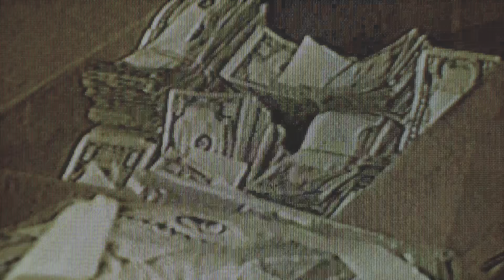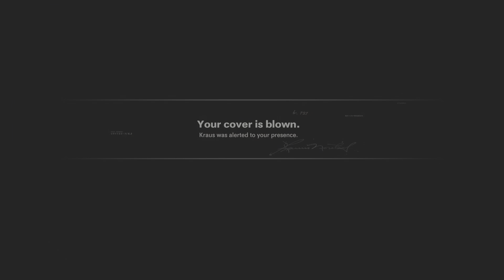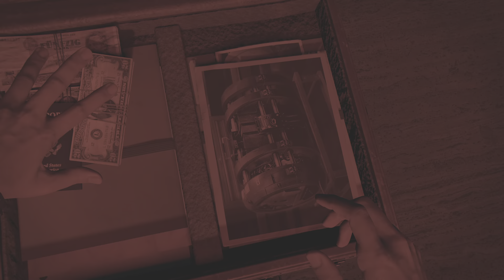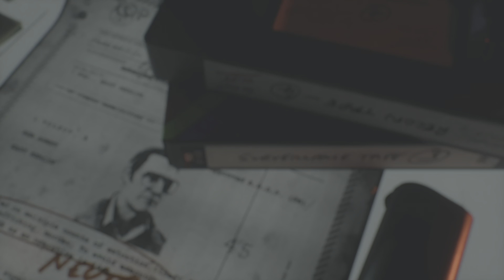Call of Duty: Black Ops Cold War: Chapter 3!